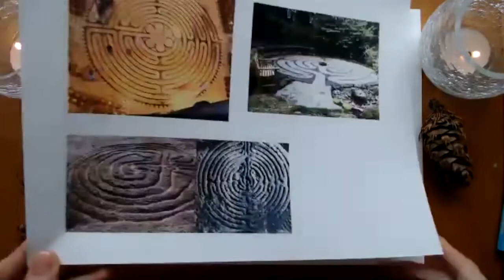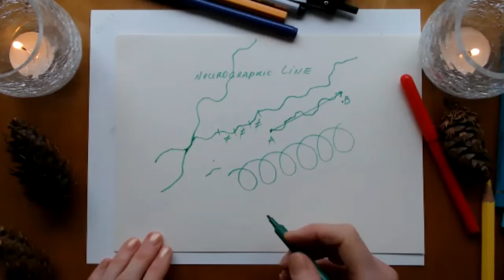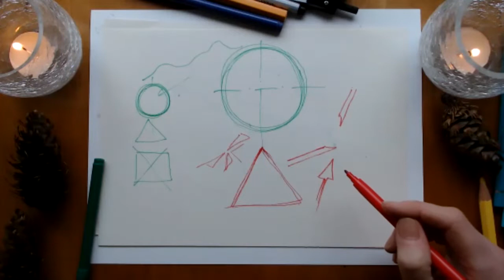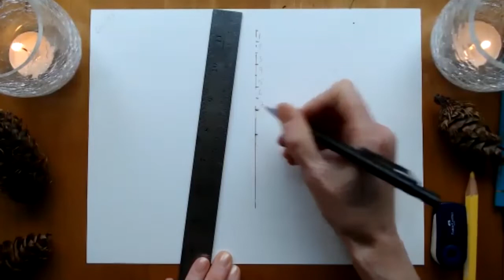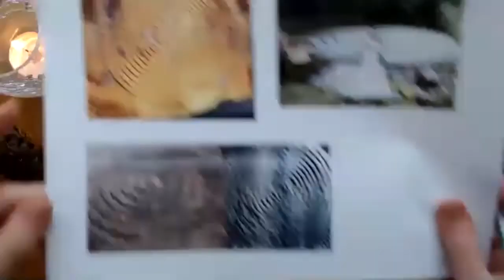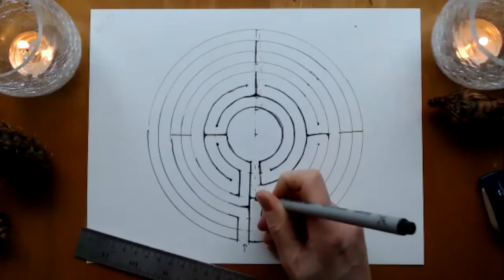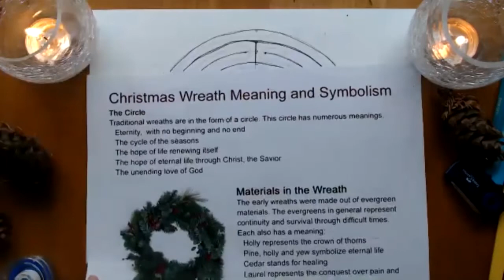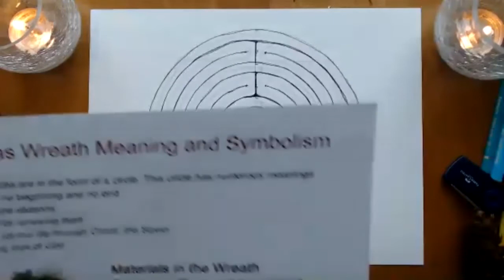NeuroGraphic Art - Drawing the Labyrinth and Celebrating the Winter Solstice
Drawing the simplified Chartres Cathedral Labyrinth, 7-cirtuit medieval labyrinth using the method of NeuroGraphicArt and elements of NeuroArt with Alina, a certified NeuroGraphica instructor.
Labyrinths have been used by many cultures throughout history. They are used for contemplation, relaxation, meditation and finding answers.  Labyrinths are often seen as a metaphor for our spiritual journey. In addition, labyrinth could be viewed as artwork with deep meaning.
Presented by Alina Smolyansky, an artist and a certified NeuroGraphica  instructor.
**About Neurographica (TM)
NeuroGraphica™ is a simple and effective method for working with the subconscious mind through drawing. This creative method combines art and psychology. It was developed by Russian psychologist Pavel Piskarev, PhD. The method relies on the brain's ability to change itself in relation to our changing environment. The method uses simple abstract drawing, the NeuroGraphic line, rounding the corners and 7-step formula, which is called the Basic Algorithm.